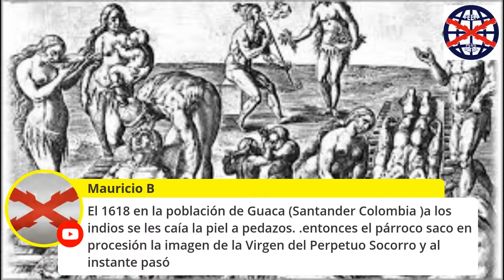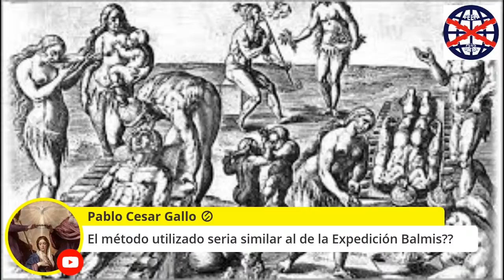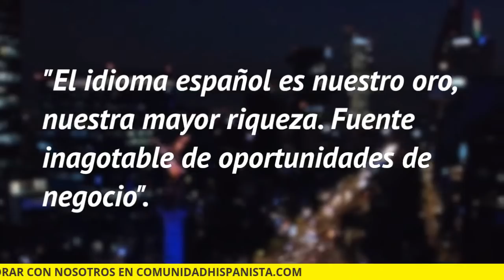Viruela. Cap. 1 La mujer que curò la epidemia de la viruela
En 1717 Lady Mary Montagu descubrió en Turquía como  curar la viruela. La historia de la incomprensión inglesa por la inteligencia de esta mujer,

Serie a cargo de Patricio Lons, para ver todos los videos ingresa a esta lista de reproducción